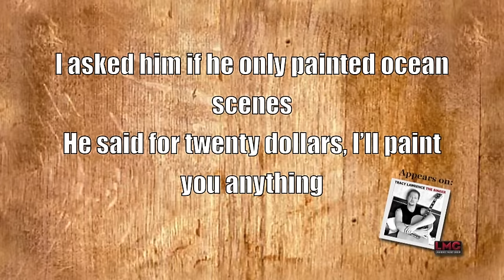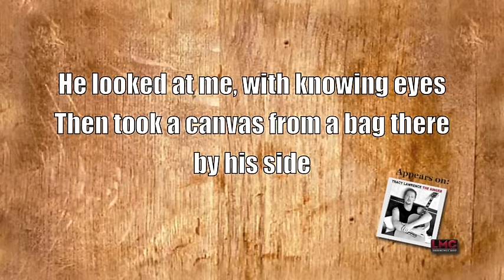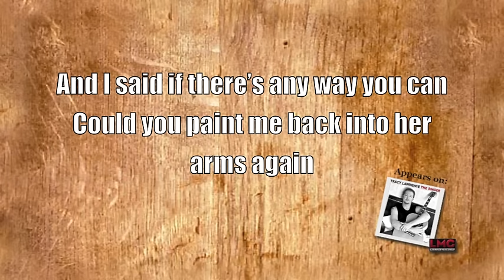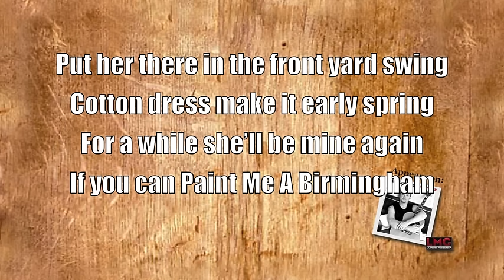Tracy Lawrence - Paint Me A Birmingham (Lyric Video)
Tracy Lawrence - 'Paint Me A Birmingham' (Lyric Video), from his album, "Strong" - listen